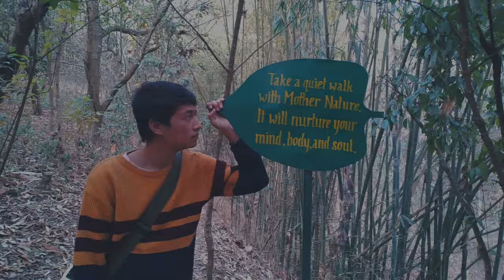[The First Cousins] Covers Silk Route's "Sabse Peeche Hum Khade"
Join us for a journey down memory lane as we revisit the timeless melodies of Silk Route, one of the most iconic bands of the 90s and early 2000s. In this video, [The First Cousins] pays tribute to the band's legacy with a heartfelt cover of their hit song "Sabse Peeche Hum Khade".

Through their soulful rendition, [The First Cousins] brings a fresh perspective to the song, while retaining its original essence and charm. The video showcases the artist's captivating vocals, accompanied by a beautiful acoustic arrangement that perfectly complements the lyrics and melody of the song.

Whether you're a die-hard fan of Silk Route or simply love good music, this cover is sure to strike a chord with you. So sit back, relax, and let the magic of "Sabse Peeche Hum Khade" transport you to a world of pure bliss and nostalgia.